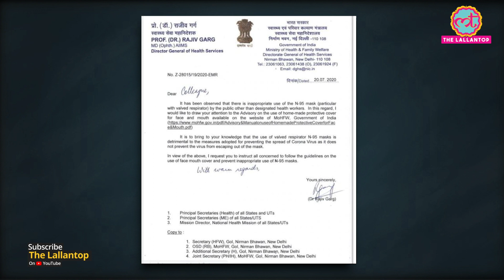Covid-19 से बचाने के लिए अब तक ताबड़तोड़ बिक रहे थे N95 Masks, Government ने नई Guidelines जारी कीं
The Director-General of Health Services, Ministry of Health, has warned against the "inappropriate use of N95 masks, especially those that contain respiratory valves. So, is wearing  N95 Masks not safe anymore? The Director-General of Health Services Rajiv Garg said, "It is brought to your notice that the N-95 mask mounted on the valve is contrary to the steps adopted to prevent the spread of coronavirus, as it does not prevent the virus from coming out of the mask. In view of this, I urge you to instruct all concerned to follow the use of face/mouth cover and prevent the improper use of N-95 mask." Watch the video for more details.